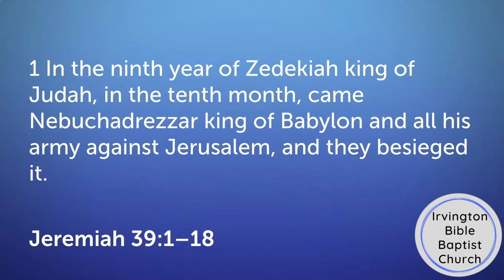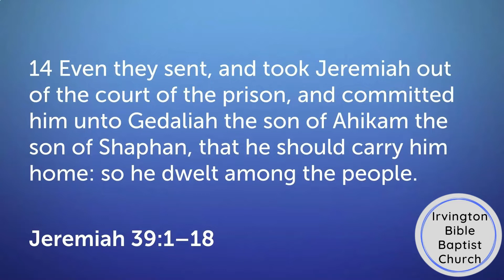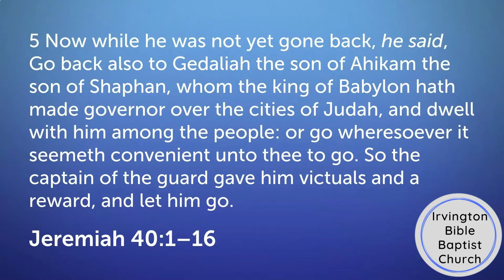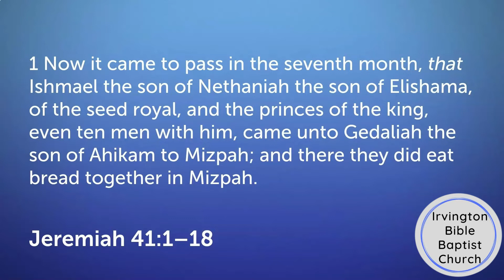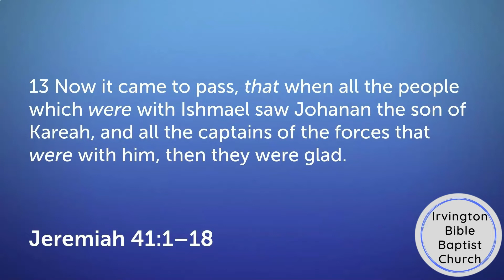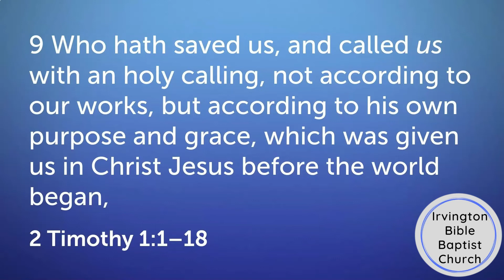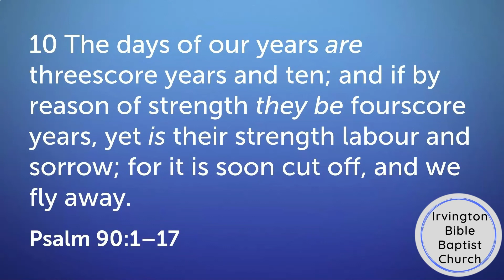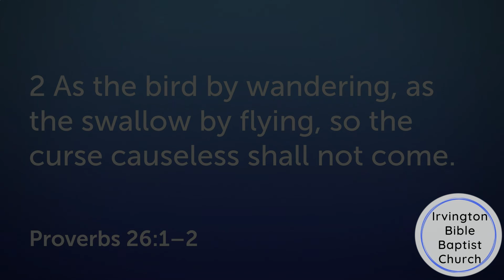15 Minutes in the Bible - October 22, 2021 | Irvington Bible Baptist Church | Sermon